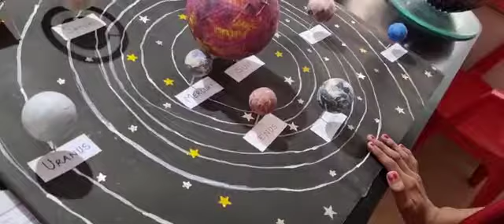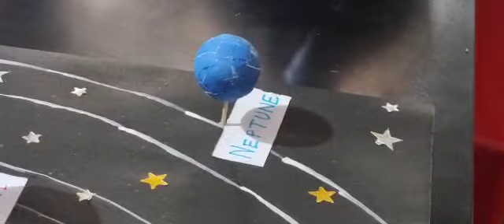science day 2022 ...our galaxy